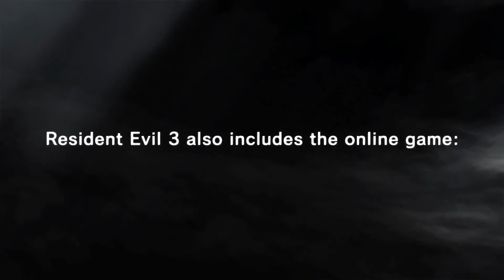DER KUSS DES TODES 💀 [04] RESIDENT EVIL 3 REMAKE [JILL] Deutsch LETS PLAY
Ist ein von Capcom entwickeltes Survival-Horror-Videospiel, das am 3. April 2020 für Windows, PlayStation 4 und Xbox One erschienen ist. Das Spiel ist ein Remake von Resident Evil 3: Nemesis und eine Fortsetzung der Spieleserie Resident Evil.

⏬⏬ Klick mich hart! ⏬⏬

Titel: Resident Evil 3 Remake
Genre: Action, Horror
Veröffentlichungsdatum: 03. Apr. 2020
Entwickler: CAPCOM Co., Ltd.
Publisher: CAPCOM Co., Ltd.

📣Wenn dir RESIDENT EVIL 3 REMAKE gefällt, dann dann kannst du bei meinen Key Partner echt heftig sparen, und mich damit auch noch unterstützen ohne Mehrkosten für dich!Einfach auf den Affilitelink klicken und sparen!

📃Entkomme aus Racoon City

Enthält auch Resident Evil Resistance, ein neues 1-gg-4-Online-Multiplayer-Spiel im Resident-Evil-Universum, in dem sich vier Überlebende einem unheimlichen Mastermind stellen müssen.

Und wenn Euch dieses Video gefallen hat .. Dann freue ich mich über einen 👍 nach oben .. Und wenn ihr keine weitere Folge verpassen, und wissen wollt, was auf meinem Kanal so los ist, ja dann einfach auf den ⏩Abonnieren Button⏪ klicken! Da freue ich mich natürlich auch sehr drüber :)